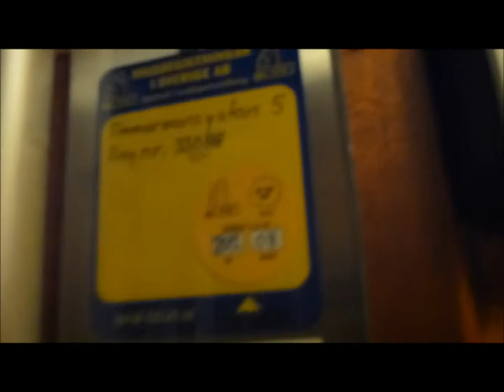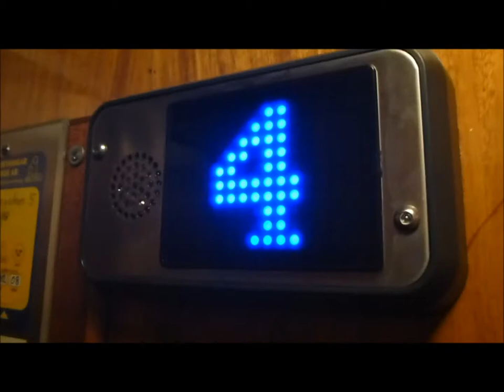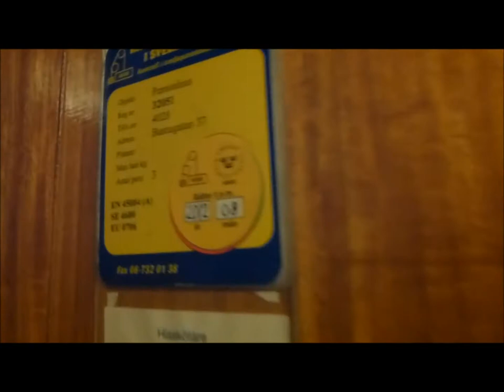2 ASEA Modernised elevators @ Timmermannagatan 5 & Bastugatan 37